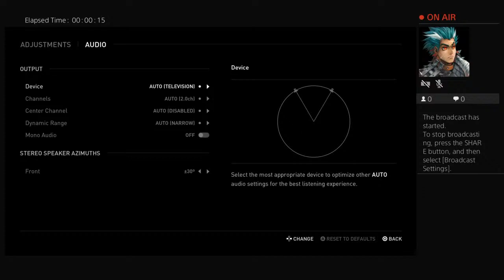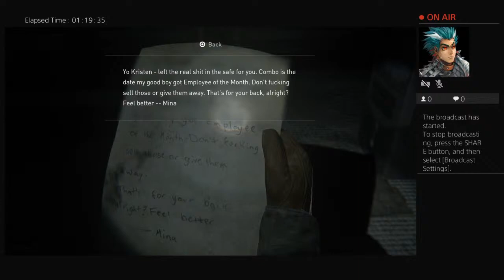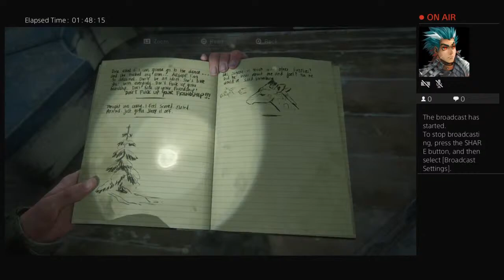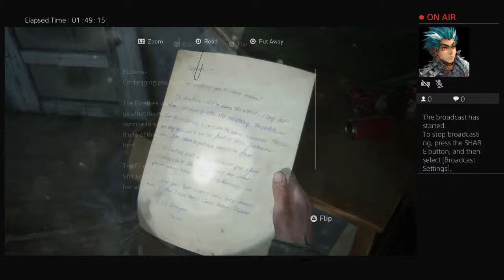Last of us 2 walkthrough Part 1